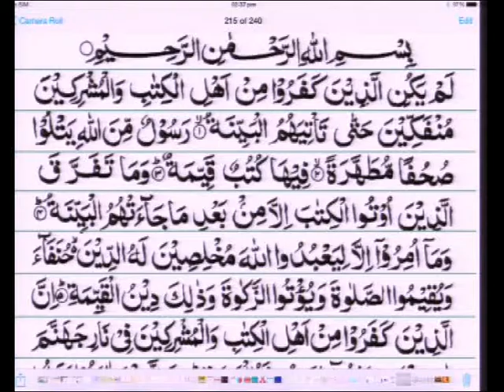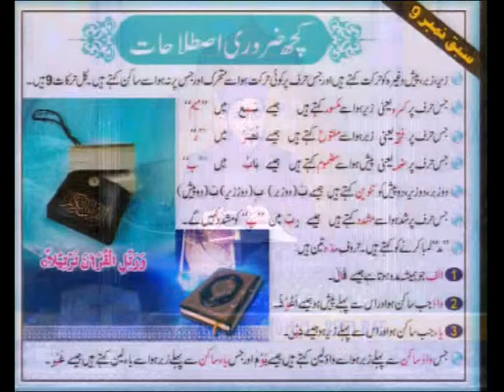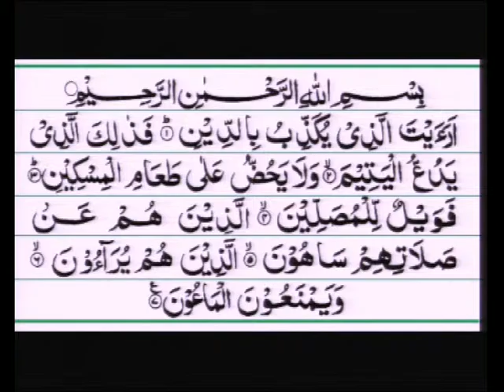Qari Mohammed Farhan Siddiqui - Aaiye Quran Sekheye 26/04/2015